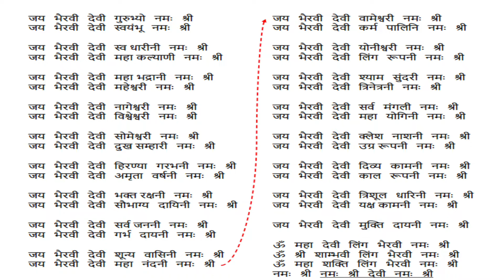Linga Bhairavi Gudi - Benefits, Maintenance & How to Get it | Complete Guide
Linga Bhairavi Gudi - Benefits | How to Get | Maintenance | Complete Review

ABOUT THE VIDEO - in this video hum baat karnge isha life pe jo Linga Bhairavi Gudi milti hai usse kaise laaye, benefits kya hai? Laane ke baad maintenace kaise karni hai to aaj jo bhi video hai wo iski ke baare me hai so watch the video NOW!!

GEAR USED:-
Tripod 1
Tripod 2

It Takes A LOT!! of Hardwork and Search for Making the Video.
If you don't like My Video Please Let Me know but IF you like it Please SUBSCRIBE, Agar Aap Apna Pyar Denge to Mujhe Motivation Milti hai aur Me apke Sath Achi Knowledge Share Karpata hu So Please Support

Credit Unsabko jinka HARD WORK mene is video me use kiya hai so thank you very much 🙏, Mujh Jaise small creator ki help karne ke liye
Please angry mat hona :)